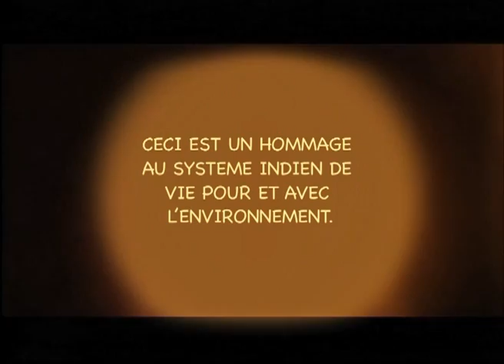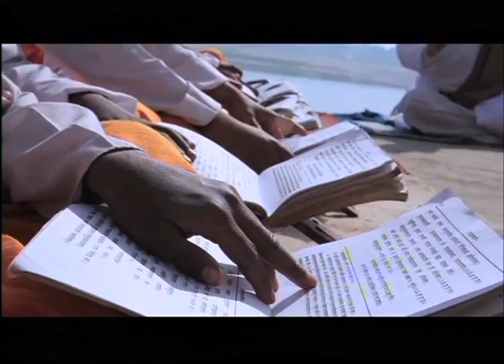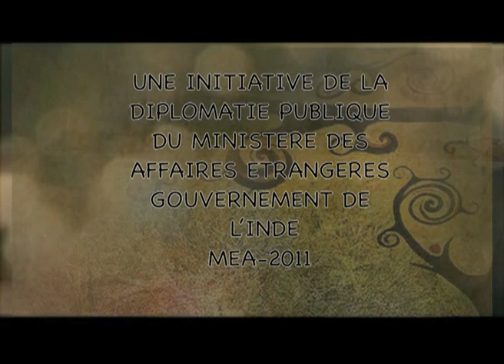LA FOI REVISITEE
LA FOI REVISITEE, The history of Indian civilisation is a living testimony of people's interdependency on nature. Oral traditions, scriptures, literature and legends celebrate this harmonious co-existence. The film explores how a deep realisation by those who lived in forests over centuries, that human survival was dependent on the environment, evolved into sacred religious practices that sought to conserve it. Rituals of animal and plant worship have a deeply embedded scientific rationale. Conservationists today are acknowledging the sway that these rituals hold over people's lives and using them creatively in environmental interventions. A historical awareness of these systems of thought can usher in innovative ways of environment conservation.